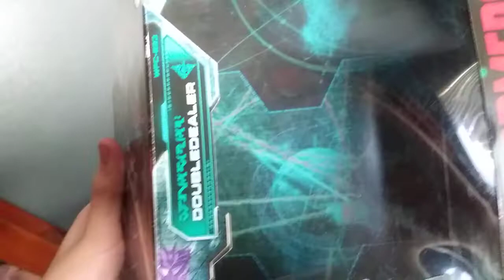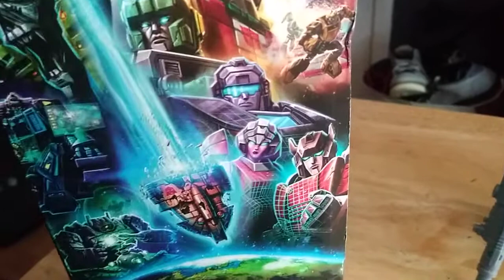reviewing on Transformers Earthrise war for Cybertron doubledealer toy on bumblemus primes birthday